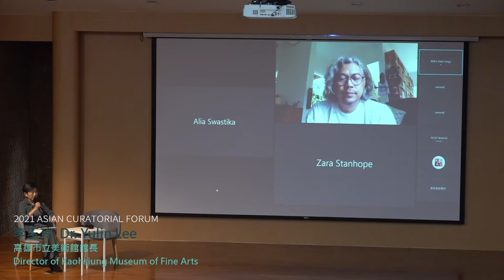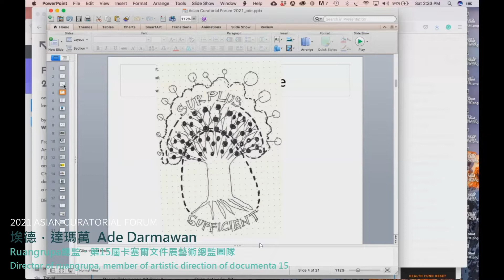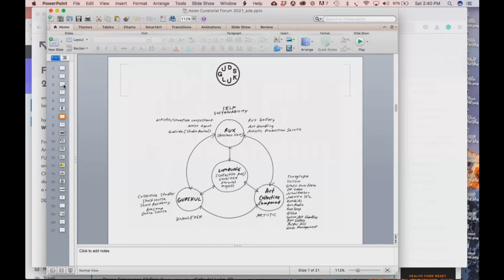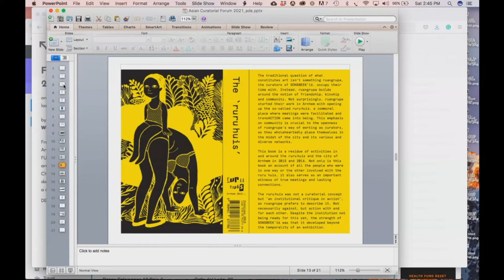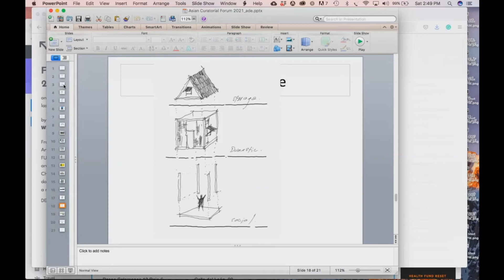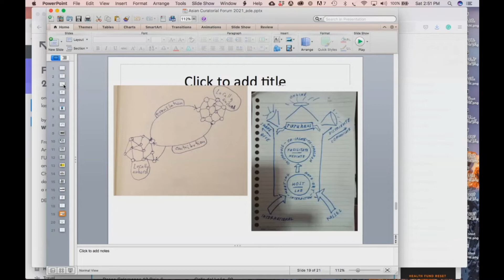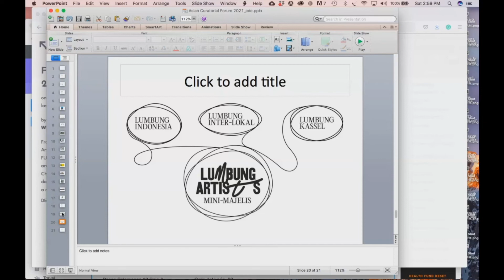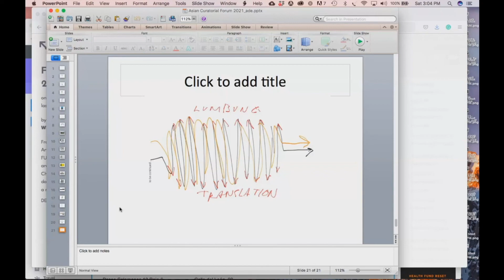Lumbung Making | Ade Darmawan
Lumbung as a mechanism—something we have been and continuously experimenting with in our own ecosystem. It is a commoning model for sharing resources—economical to start with, but could continuously expanding to non-monetary resources, such as ideas, knowledge, programs, innovations, time and space. Through interdisciplinary artistic interventions mainly based on our constant interest in making, meeting and spending time with people, we are always interested in continuous mutual conversations. Practicing lumbung with certain values and collaborative dialectic sensibilities that are rooted in the local in order to create and expand time, space and understanding of the public.
Thinking sustainably, we intend to build something that lasts longer than an exhibition. We are transforming the resources to build these networks of artists, organizations and collectives from within: developing sustainability local strategy plan, capacity building and putting speculative, experimental and institutional projects into new practiced realities.

創造「Lumbung」（穀倉）  | 埃德．達瑪萬

「穀倉」（印尼語lumbung）在此被視為一種機制，一種我們持續在自己所存在的生態裡進行實驗的機制。「穀倉」是一種分享資源的常見模式，起初是以經濟考量為主，但也可以延伸至非經濟層面的資源，包括想法、知識、計畫、創意，以及時間與空間等。我們一向對於創造，以及認識還有與他人互動有著高度的興趣，透過跨領域藝術介入，我們持續的與他人溝通與對話。「穀倉」的實踐具有某些深根於當地的價值觀和合作的辯證情感，能夠創造和打開時間、空間，以及對於公眾的理解。

透過對於永續的思考，我們希望所打造出來的計畫不會隨著展覽到了尾聲也同時結束。我們將資源轉化，從內部架構藝術家、機構、團體的網絡，開發永續性的地方策略計畫、能力建構，以及將思辨性、實驗性與機構導向的計畫納入全新的現實實踐之中。